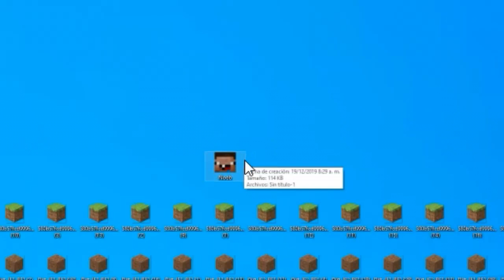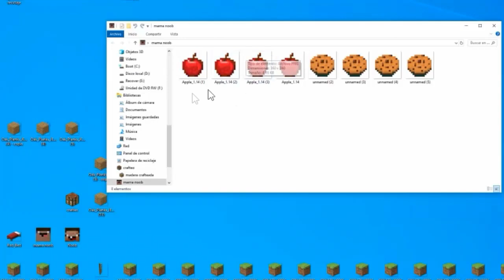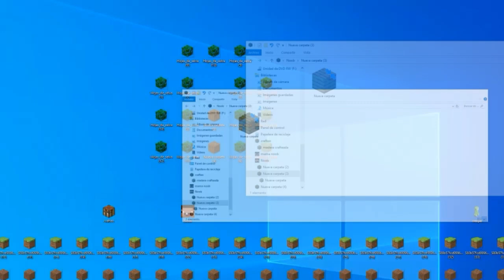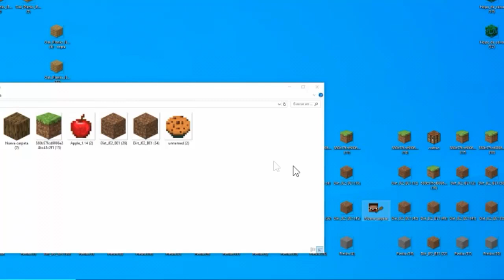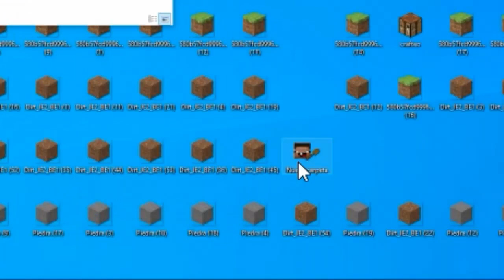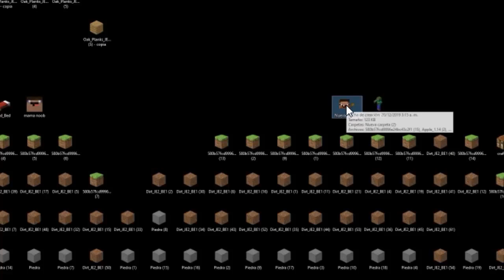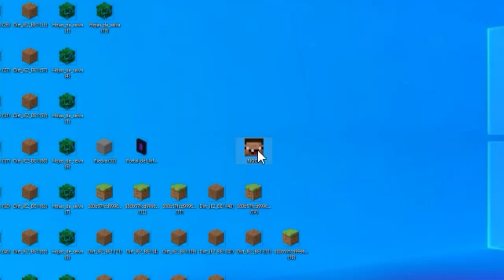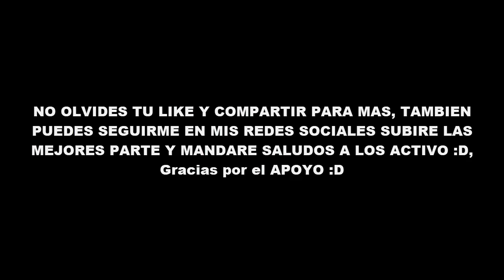¿DONDE ESTOY? Minecraft vs Windows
ESTAMOS EN DIRECTO TODOS LOS DIAS EN MI CANAL DE TWITCH